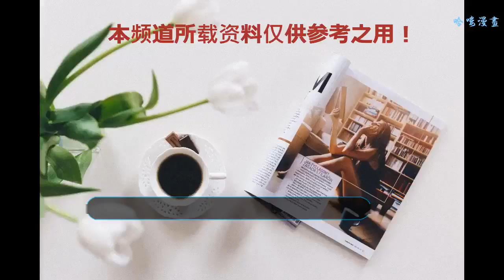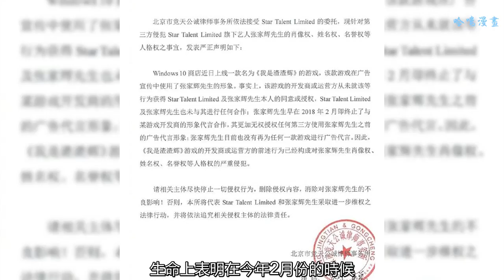“我是渣渣輝”游戲被張家輝本人維權，“你不是渣渣輝！”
說到張家輝大家一定很熟悉吧，張家輝的演技沒的說，一直都是演藝界的知名人物。許多人可能都很熟悉張家輝的電影，比如《證人》、《線人》以及《澳門風云2》等等，張家輝有著小鮮肉無法媲美的演技，看張家輝的電影就是一種看大片的體驗。當然了，張家輝的演技也和他在演藝界摸爬滾打這么多年有關系，張家輝已經51歲了。
    因為張家輝是一個香港人，而且他的普通話并不是很標準，因為這個原因張家輝鬧了一個大烏龍，在錄制某游戲廣告代言時，張家輝被要求說一句開場“大家好，我是張家輝”，不過出節目效果時就變成了“大家好，我是渣渣輝”，在接受主持人魯豫采訪時，張家輝說出現這種情況的原因是剛好那天感冒了，而且自己那天特別忙就很累，所以就出現了這個“我是渣渣輝”。
    不過，不管怎么樣，因為這個烏龍事件，張家輝著實火了一把，因為后來廣告的投放，以及網友們的不斷調侃，“我是渣渣輝”這幾個字已經印在了許多人的心里，有空就會拿出來調侃一番。
    不過，就在8月9日，張家輝及其公司發布了一則律師聲明，說得是有一款游戲名為“我是渣渣輝”盜用了張家輝本人的形象對游戲進行宣傳，生命上表明在今年2月份的時候，張家輝已經停止與某游戲公司的游戲代言。律師聲明如下：
    看來以后都看不到“我是渣渣輝”這個廣告了，黑心廣告商盜用形象確實挺可惡的。今天的話題““我是渣渣輝”游戲被張家輝本人維權，“你不是渣渣輝！””就說到這了，大家有什么想法，都可以說說。